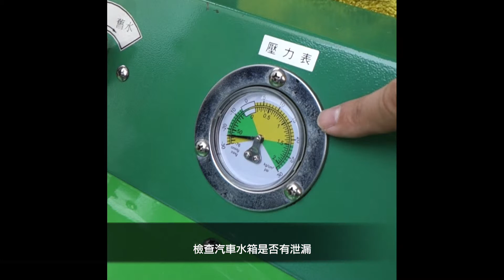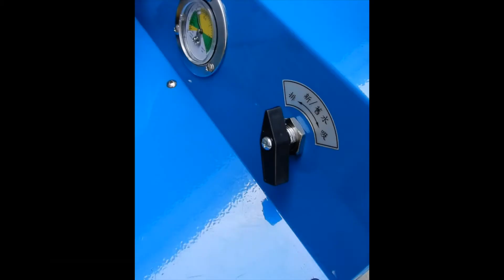SC-1010A 水箱液交換機 Coolant Exchanger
If you have any question, please leave your message at our official